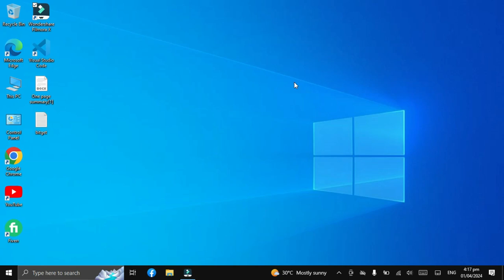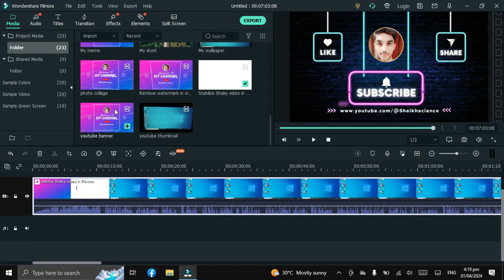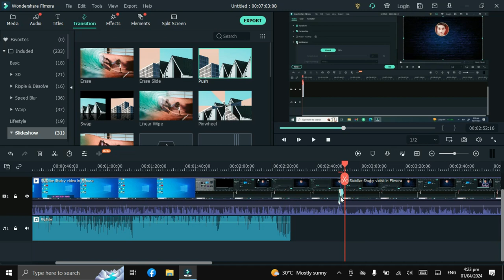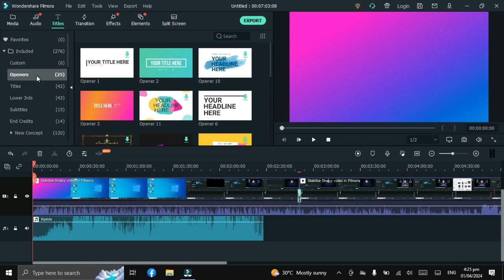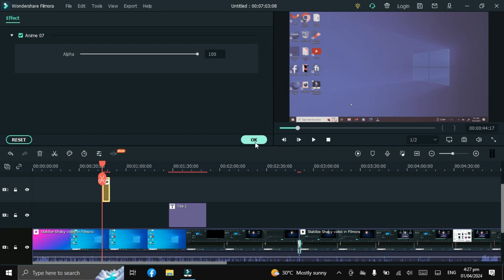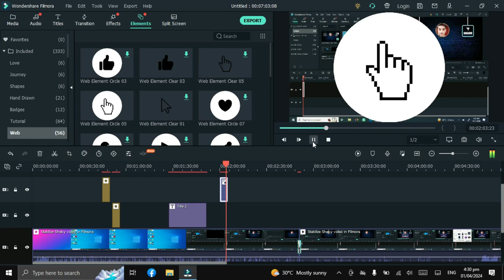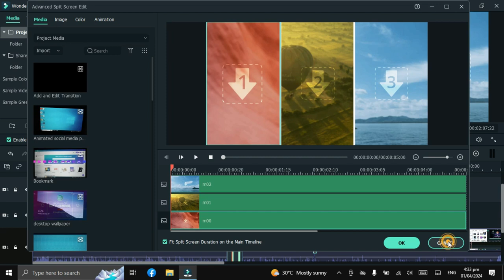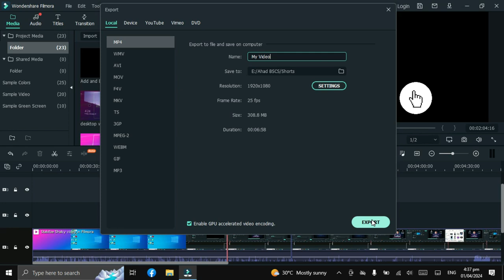How to edit videos for youtube in filmora X | Filmora video editor tutorial 2024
This is the only video you need to watch if you want to become a freelance video editor in 2024 In this video I have shared my 6 steps process that can you follow and master this skill

Welcome to this video here you learn how to edit videos for youtube in filmora X with your pc this is the easiest and simple way for beginners to start learning video editing

Ready to take your editing skill to the next level In this video well share our tricks and tips for editing like a pro from basic to advanced techniques

In this video I show you how I started my video editing career from 0 and worked my wake up to become a Pro

How to edit YouTube videos for beginners (Easy steps)